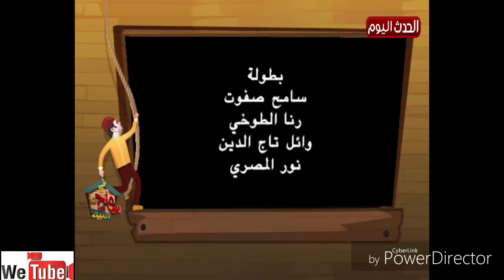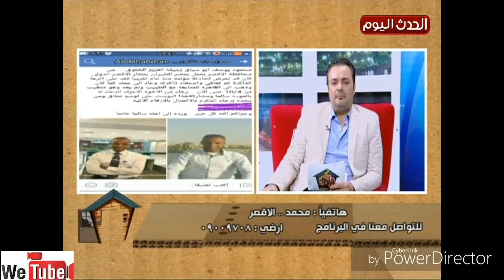جنون الانترنت يسبب التفاصل الاجتماعى والاسره والمجتمع برنامج سامح في البيت مع سامح صفوت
شاهد برنامج سامح في البيت مع سامح صفوت كل يوم جمعه الساعه الخامسه مساء والاعاده في الثانيه صباحا علي قناه الحدث اليوم .